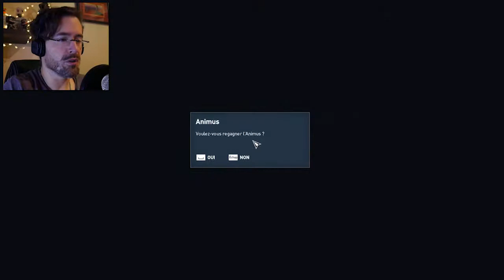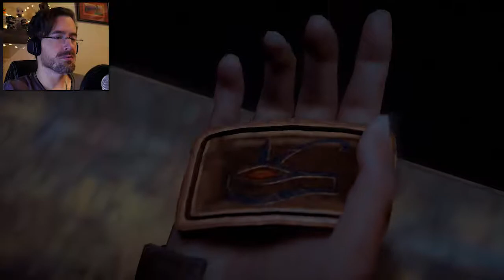CE TYPE EST INSUPPORTABLE !!! - Assassin's Creed Origins #27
Flavius m'a bien mis en colère avec ses téléportations à outrance !!! On serre les fesses, on relève le buste et on lui met un bon coup entre les burnes !